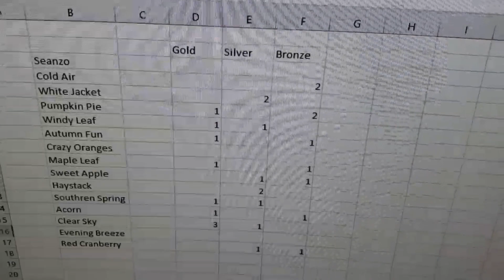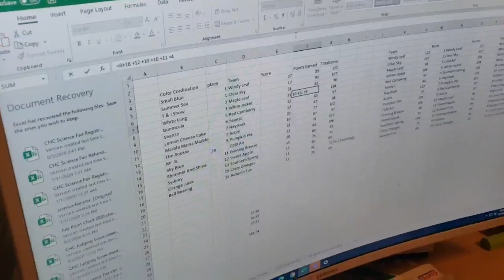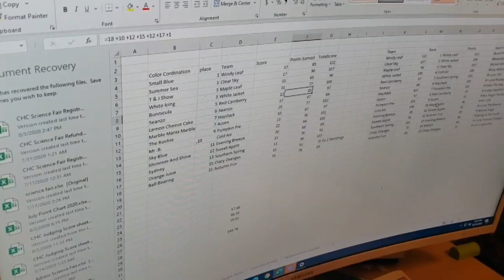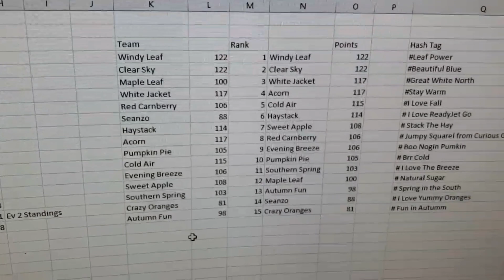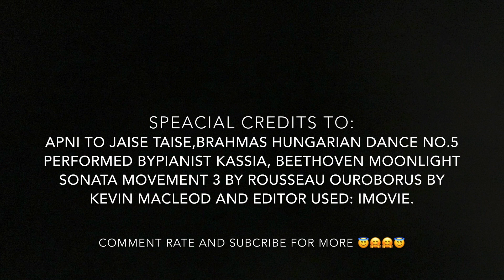Marble Fall Games 2020 Event 10 Rock Climbing